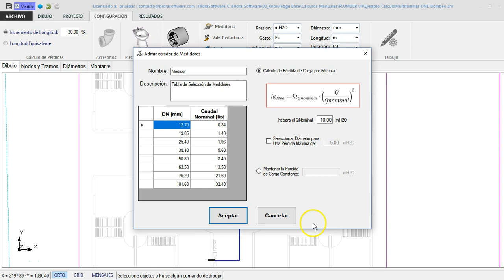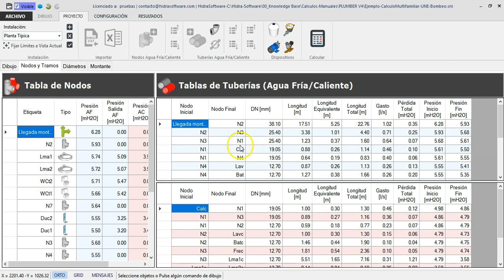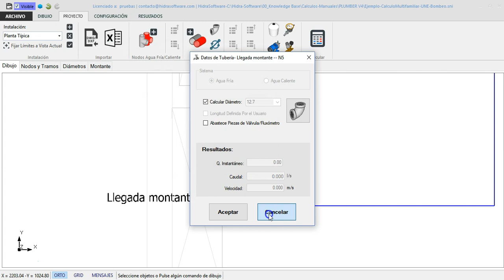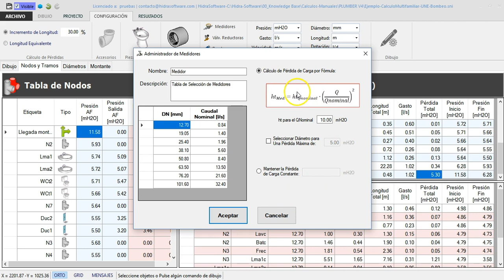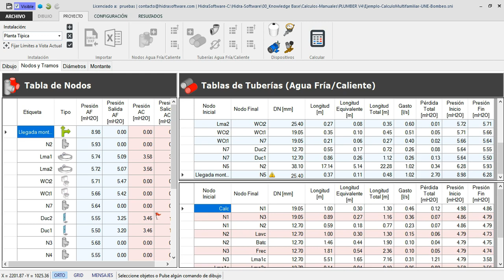Incluyendo Medidores de Agua en PLUMBER V4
Continuando con la demostración del uso de medidores de agua en la versión 4 de PLUMBER, te presentamos la forma de realizar su diseño automático así como el incluir el cálculo exacto de las pérdidas en carga en tus proyectos.